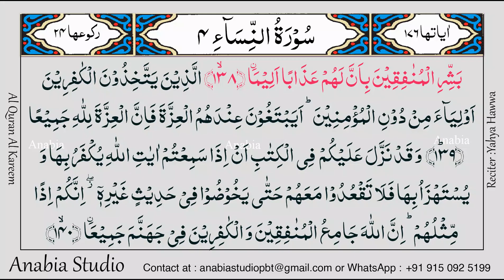KR 0259 English